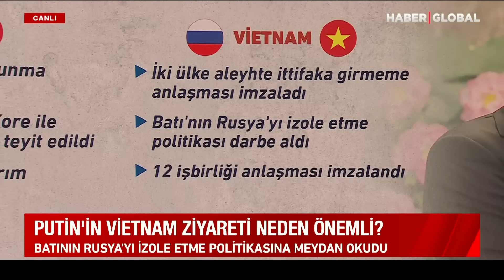Dünya Putin'in Asya Turunu Konuşuyor! İşte Putin'in Kuzey Kore ve Vietnam Ziyaretinin Perde Arkası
Haber Global Dış Haber Müdürü Süheyla Demir, Putin'in Vietnam ve Kuzey Kore Ziyaretinin Detaylarını Anlattı.